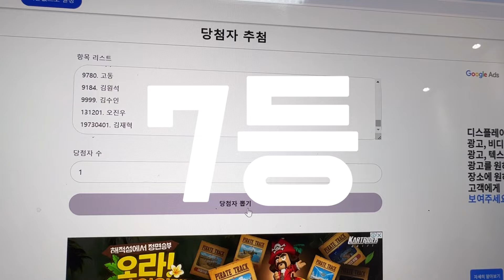구독자 이벤트 추첨 영상입니다.